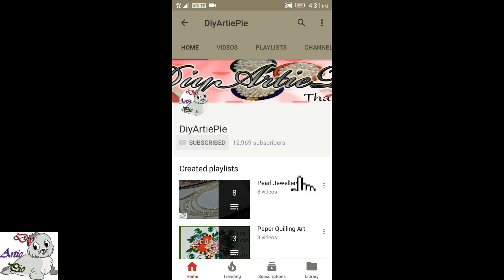#80 How to Make Pearl Beaded Necklace || Diy || Jewellery Making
for flower = 1 Pearl bead(14mm), 8 pcs Pearl beads(6mm & 8mm) & 8 pcs Crystal beads

for per Chain = 19 pcs crystal beas
                      39 pcs Pearl beads(6mm)
                       2 pcs Pearl beads(8mm)

#76 How to Make Pearl Beaded Necklace || Diy || Jewellery Making